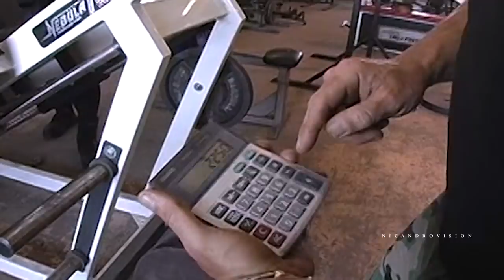RONNIE COLEMAN 2021 ✊ - REAL WARRIOR - THEN AND NOW - STILL TRAINING - LIGHT WEIGHT BABY